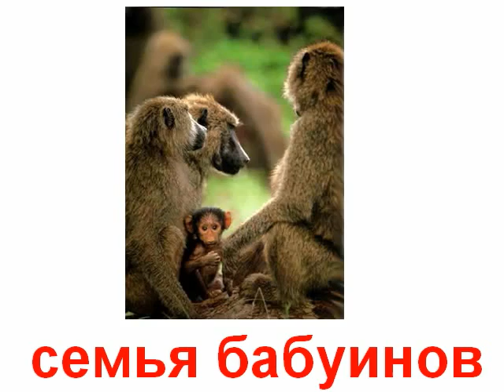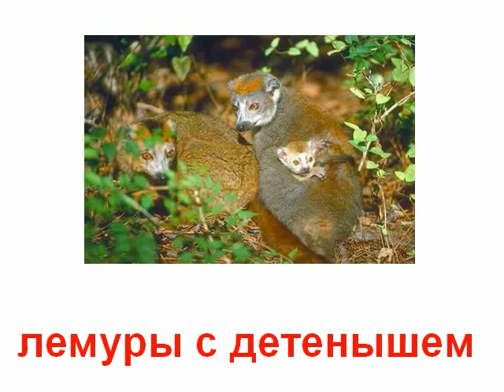Животные детёныши звук